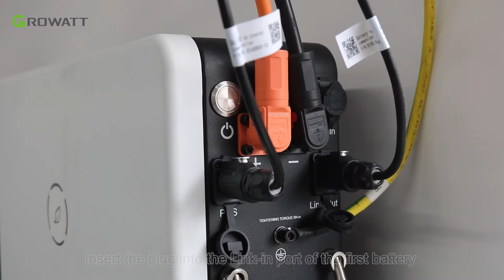Growatt GBLI 6532 Battery Installation Guide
This video gives you a quick guide on how to complete the GBLI 6532 battery installation.